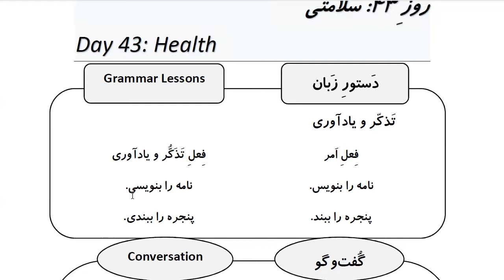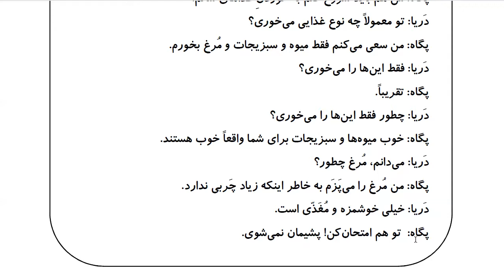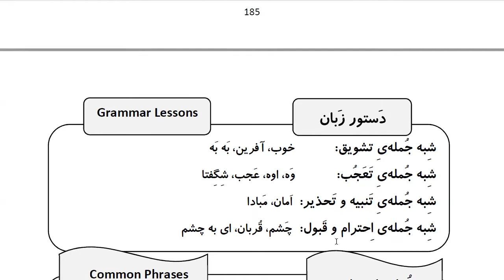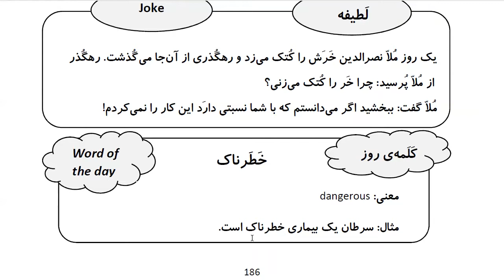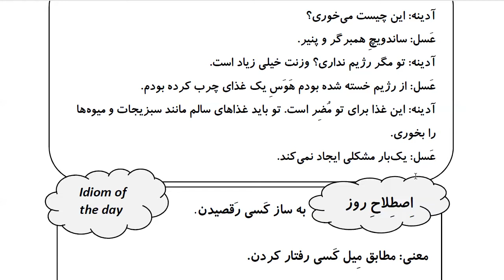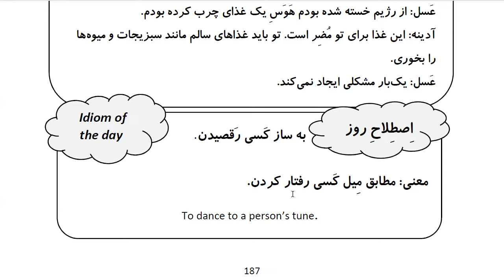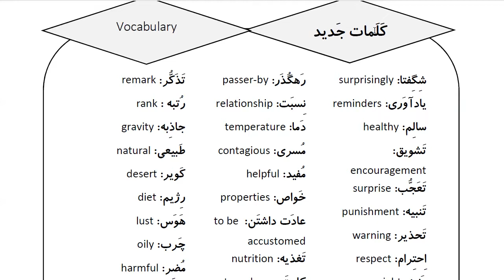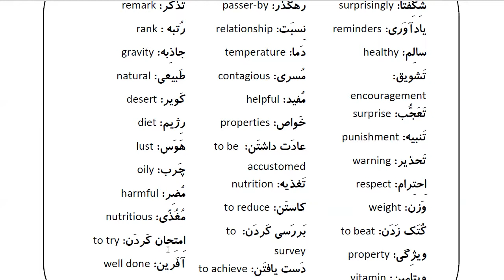Learn Farsi in 100 Days: Day 43: Health سلامتی